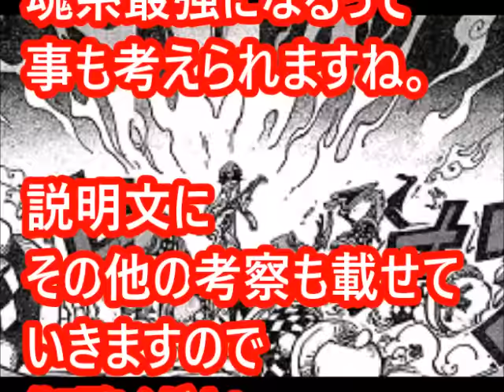【ワンピース考察百科】ブルックVSビッグマム戦が描かれない理由！？ティーチ戦ではヨミヨミの実の覚醒が見られるか！？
【ワンピース考察百科】サンジ脱退が再浮上！？世代交代がブルックってあるの！？「クソお世話になりました」がルフィに向けられる可能性！？

【ワンピース考察百科】レイジュがジェルマ66の次期当主で決まり！？世界会議でビビの意見に賛同する！？

【ワンピース考察百科】メモメモの実が最強すぎる！？ペローナ対比なら弱点アリか！？強すぎる故の時間や編集条件が厳しい可能性あり！？

【ワンピース考察百科】プリン悪女で４将星カタクリ！？最後はサンジに味方する可能性もあるの！？ペローナ対比は誰になる！？

【ワンピース考察百科】麦わらの一味を「脱退」するのはサンジorウソップ！？衝撃の展開は最終戦で傘下として復活か！？

【ワンピース考察百科】カイドウの能力は鬼！？ゾオン最強はヒトヒトの実シリーズでモデル鬼は超凶暴か！？元はドラゴン説！

【ワンピース考察百科】ジェルマ66はカイドウに北の海を奪われた！？ビッグマムと共闘する理由はドフラミンゴ陥落をチャンスと見たからなのか！？

【ワンピース考察百科】ミンク族はサイヤ人！？キャロット大猿化とかある？最終奥義が「月」に絡む可能性大！

【ワンピース考察百科】ビッグマムはカイドウ戦前に仲間に！？サンジ編で考え方の違いがあれどルフィたちに敗れはしない！？

【ワンピース考察百科】ホールケーキアイランド編を予想するのにアリスの世界観はめちゃ重要！双子キャラが救い出すアリス役はサンジで決まり！？

【ワンピース考察百科】ブルックいらないは嘘！技はティーチに！悪魔の実はビッグマムに勝てるレベル！魂の存在が物語を深くする！

【ワンピース考察百科】ジンベエが仲間になるネタバレはスリラーバーグとの対比で見える！？ブルックとの共通点にホールケーキ編が紐解かれるか！？

ワンピースネタバレ855話　「サンジとルフィの再会！？ホールケーキに残された謎の数々！？玉手箱どうなるの！？」【展開予想】

ワンピースネタバレ854話　「プリンの三つ目開眼は予知能力！？サンジはレイジュと共にジェルマに残る可能性もある！？」

ワンピースネタバレ　853話　「ルフィとサンジでジェルマ66を救い出す！？プリン撃破でビッグマム大激怒か！？」【展開予想】

ワンピースネタバレ852話　「サンジの犠牲で全てが救われる！？女を責めない騎士道は最後まで貫かれるのか！？」【展開予想】

【ワンピースのネタバレ】　851話画バレ確定前　「サンジが結婚式をぶっ壊す！？レイジュと共闘して全てを終わらせる！？」

ワンピースネタバレ850話「ヨミヨミの実が最強なのか！？ソウルキングVSビッグマムはスムージーに邪魔される！？プリンとレイジュの関係とは！？」【展開予想】

ワンピースネタバレ849話「ソルソルの実VSヨミヨミの実！？プリンを助けるのはジンベエになる！？」【展開予想】

ワンピースネタバレ848話「ブルックのヨミヨミの実は自分だけじゃない！？魂を震わすソングで擬人化キャラを味方に出来る！？」【展開予想】

ワンピースネタバレ847話「ナミとレイジュがサンジ結婚を阻止！？動かないルフィとポーネグリフに狙いを定めたブルックの策とは！？」【展開予想】

ワンピースネタバレ846話「プリンが悪者！？なぜ三つ目なのか！？能力は催眠術である可能性浮上中！」【展開予想】